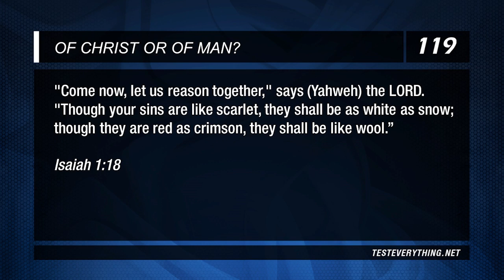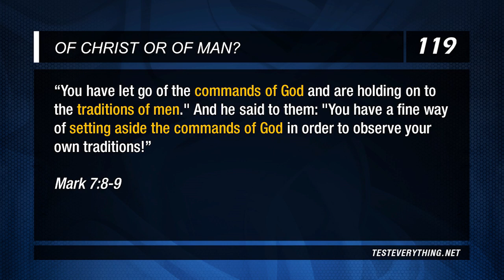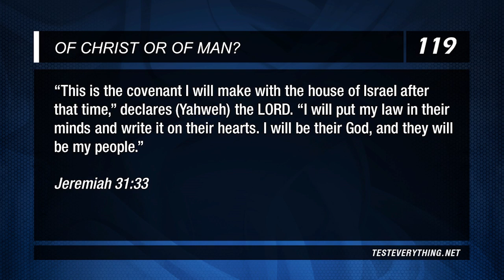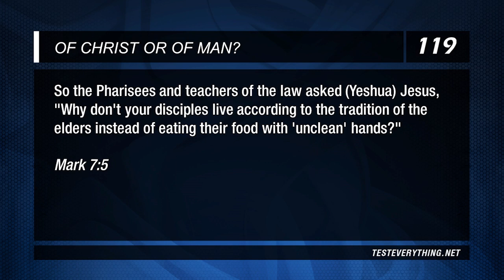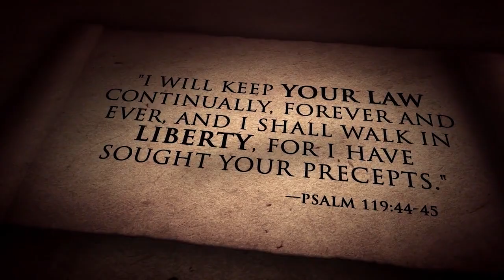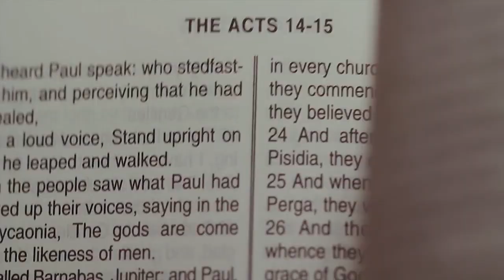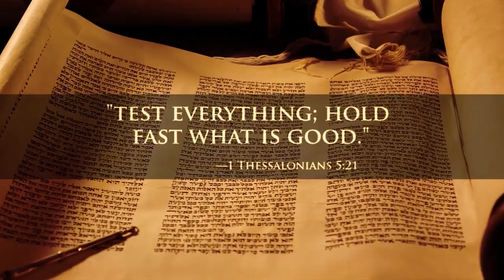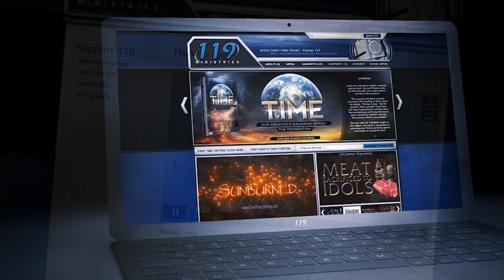Of Christ or of Men - 119 Ministries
Have you ever asked yourself why you believe what you believe? Most all of us would say: I believe what I believe because that's what the Bible says. But have you truly put that to the test? Or do you just trust your leaders. Who's example are you following? You might be surprised.